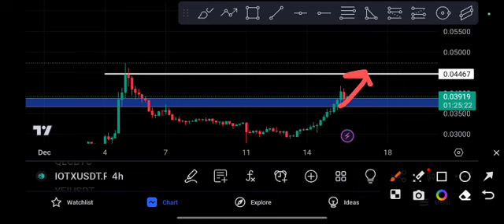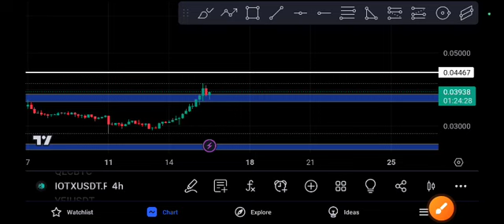IOTX Pump or Crash! IOTX Price Prediction